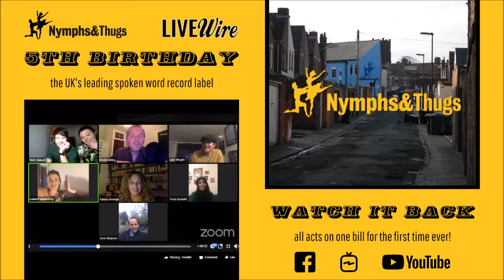Nymphs & Thugs' 5th birthday gig | Spoken Word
After forming in 2015, Nymphs & Thugs is now recognised as the UK's leading spoken word record label. We celebrated our 5th birthday with this special online gig, featuring all of our acts on the same bill for the first time ever.

Live performances from Louise Fazackerley, Kevin P. Gilday, Toria Garbutt, Luke Wright and Salena Godden.